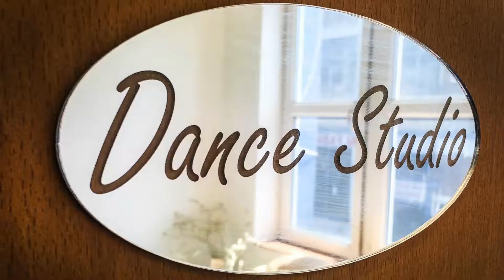Beatz Fitness Year 1 Highlights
Its 1 Year since Beatz Fitness was launched to the public, at our first ever masterclass. Since then, we've grown our family of instructors, showcased at events across the UK, hosted a few of our own fun events with various special sessions (Disco Beatz, MJ Beatz, 80's Beatz... ), and a few other things we can't possibly talk about! It's been an incredible incredible journey, supported by friends and underpinned by the best possible team that really have become like family! Here's a little video of some of the highlights from the past 12 months... enjoy, and thank you for your support.